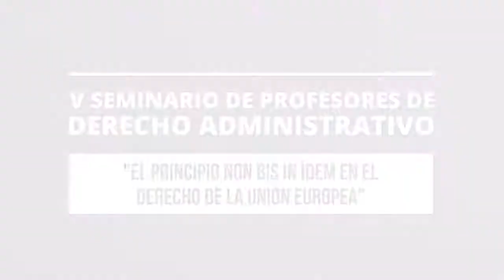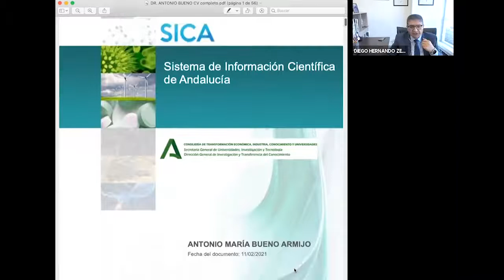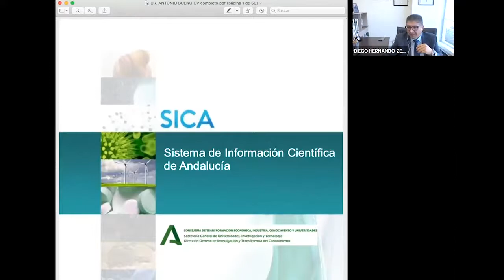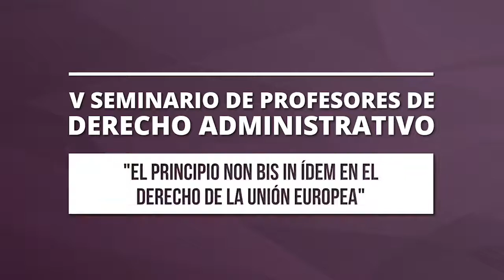V Seminario de Profesores de Derecho Administrativo - Prof. Antonio Bueno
Nos complace presentar el V Seminario de Profesores de Derecho Administrativo: "El principio non bis in ídem en el Derecho de la Unión Europea", a cargo de Antonio Bueno, Profesor Titular de Derecho Administrativo de la Universidad de Córdoba, España, y Doctor en Derecho por la misma casa de estudios.